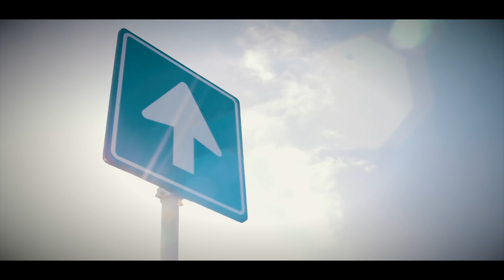FEEL THE 'MUZIK' - GENTZ FT. RANDY & RAY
Gentz - Feel the 'Muzik' ft. Randy & Ray
Songwriter: Randy Leroy
Produced by: Randy Leroy & Suwendy Margaritha

Video directed by Greyan Studio